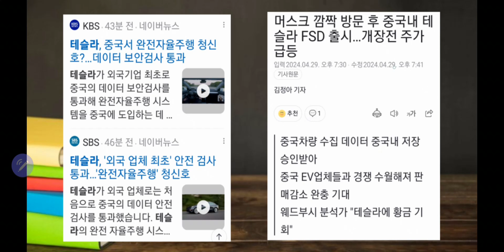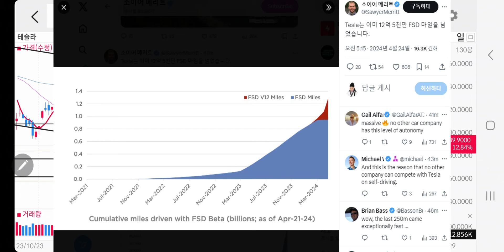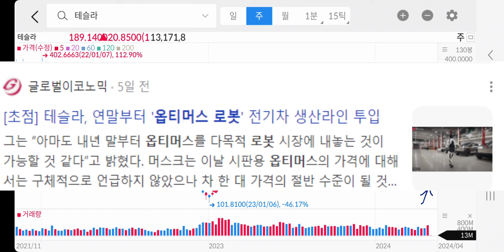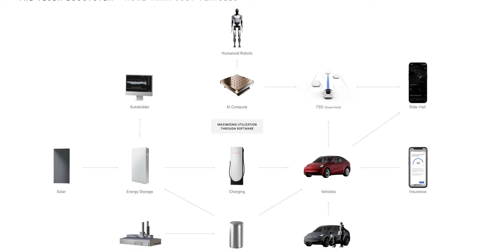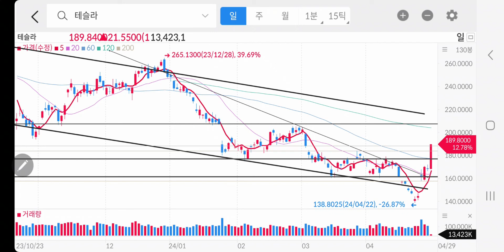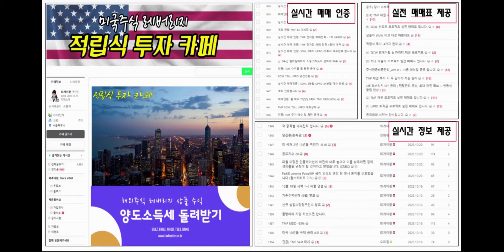테슬라 공포에 개미는 못샀다 (4월 월간 마피디, 테슬라 특별 합동방송)